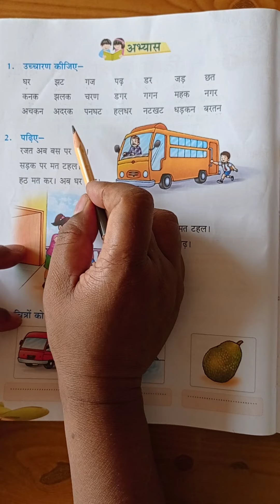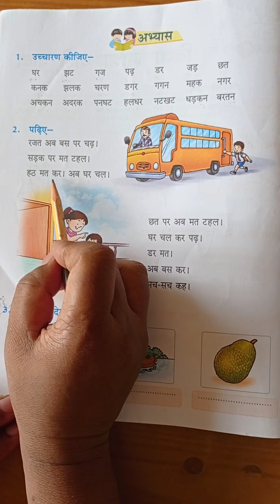Class 1,subject -Hindi , Bena Mathra ka kuch Anya Shabd